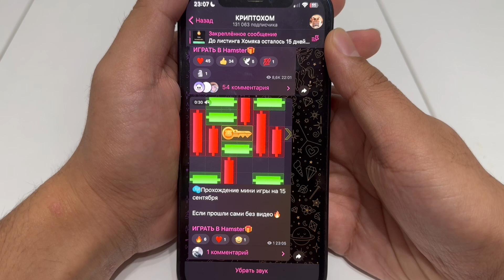14 - 15 сентября. БЫСТРОЕ ПРОХОЖДЕНИЕ МИНИ ИГРЫ / Как пройти мини игру в Хамстер Комбат